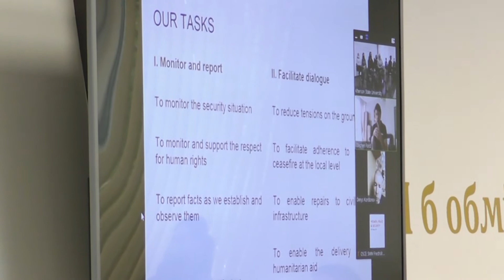Онлайн-семінар для студентів щодо діяльності спеціальної моніторингової місії ОБСЄ в Україні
Мета заходу – підкреслити важливість ролі жінок у запобіганні конфліктам і в їхньому розв’язанні. А також закликати до рівної участі у розбудові та відновленні миру та вагомості Резолюції Ради Безпеки Організації Об’єднаних Націй «Жінки. Мир. Безпека».